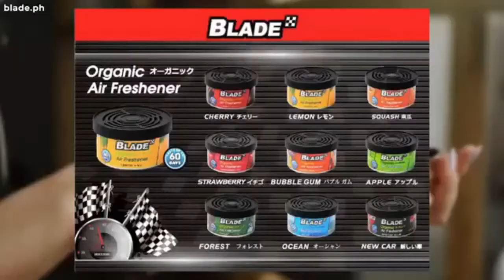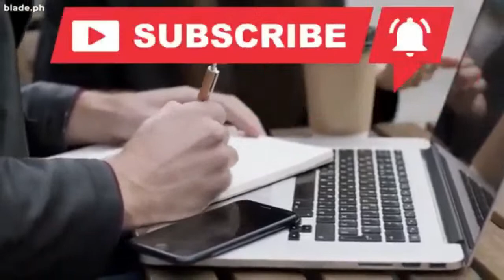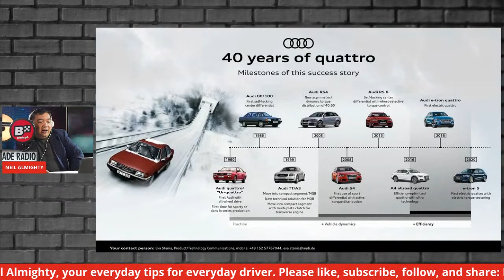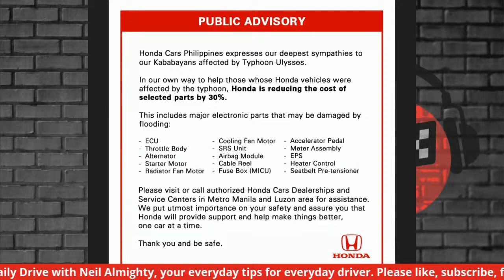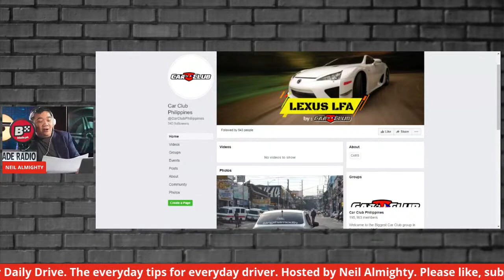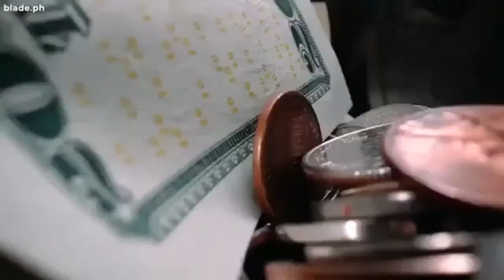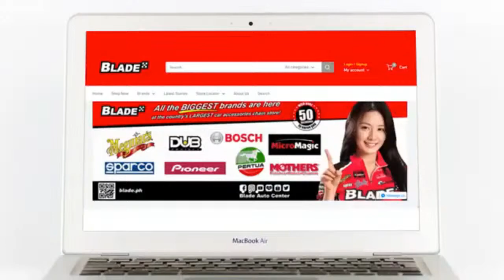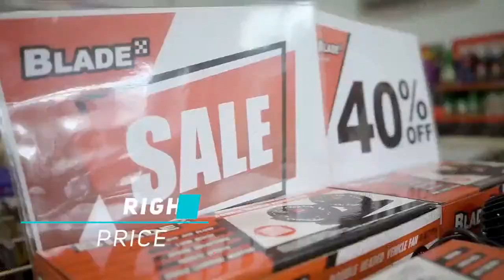Our Daily Drive with Neil Almighty | Meguiar's Philippines | Blade Radio Live